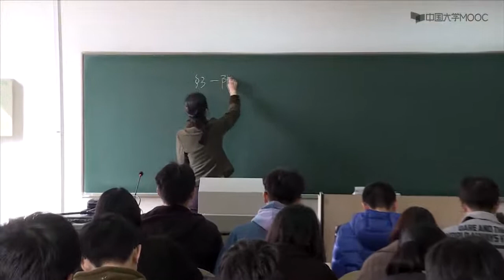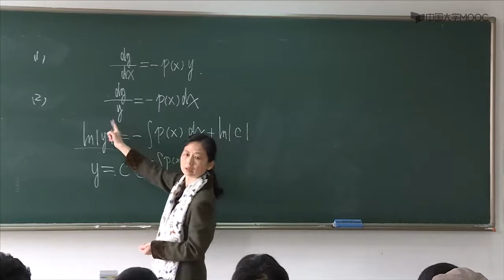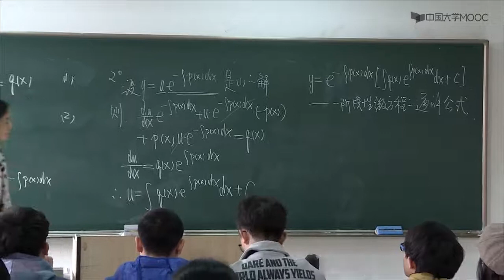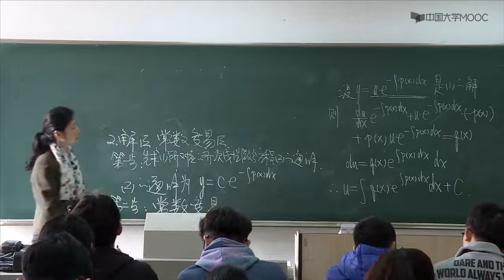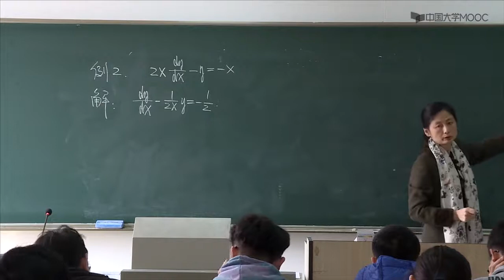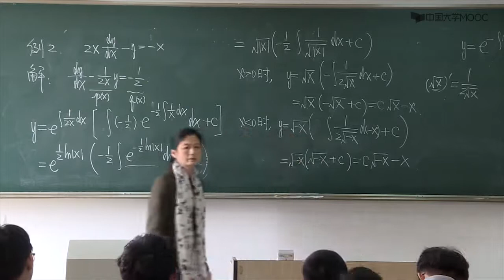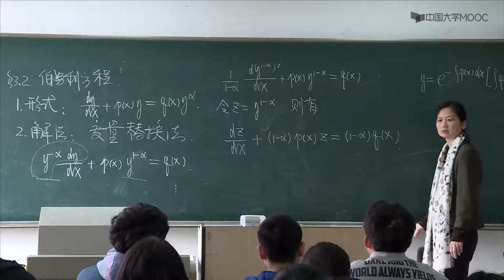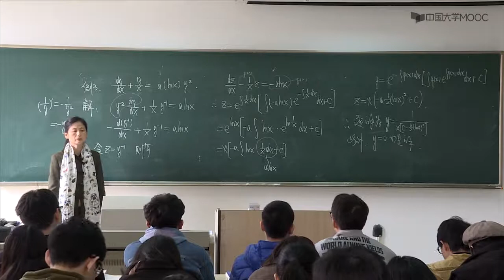14.3 一阶线性微分方程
高等数学，微积分